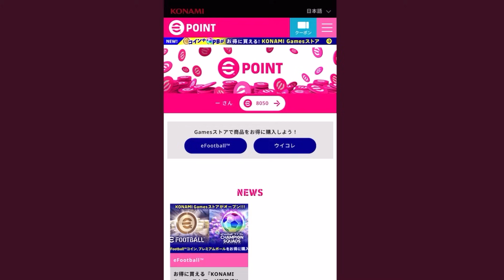【今すぐ見て】eFootball2024 コインセールだけじゃない 公式がやっているお得に課金できるサイトを知らないと損します！課金するなら絶対活用しろ！！【イーフト/eFootballアプリ】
ちゃんとサイト利用せいよ！

⭐️全デバイス対応！今、お得に課金する方法！